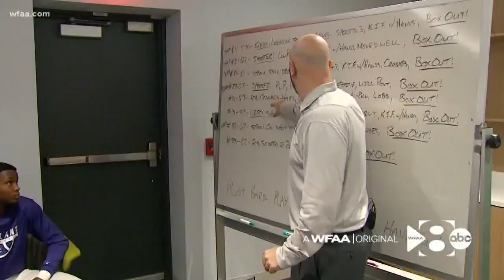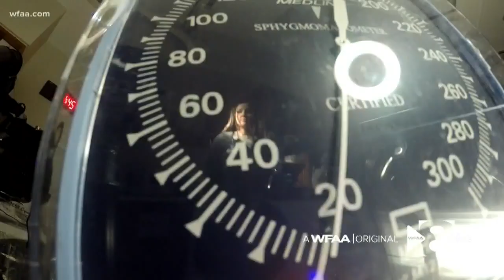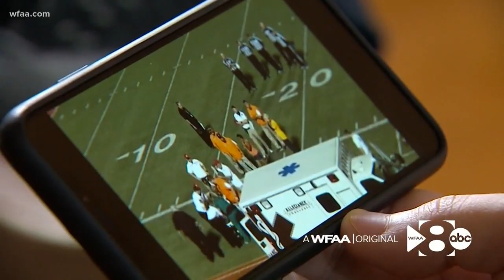A football injury erased 17 years of memories. Now he's an All-American in basketball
Richland College All-American basketball player Caleb Williams has displayed remarkable perseverance in achieving a lifelong dream.